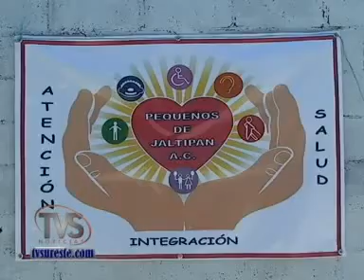TVS Noticias.- Inauguración de centro de rehab. de Fundación Pequeños A.C. Jaltipan, Ver.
-Inauguración de centro de rehabilitación de Fundación Pequeños A.C. Jaltipan, Ver.